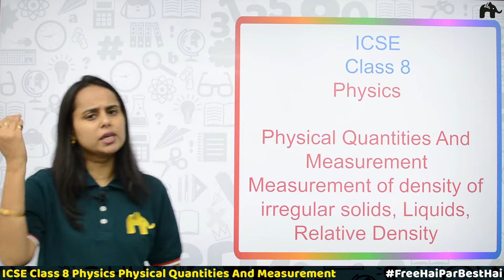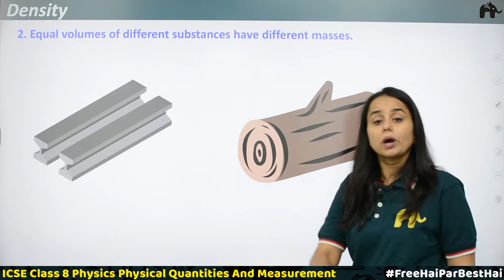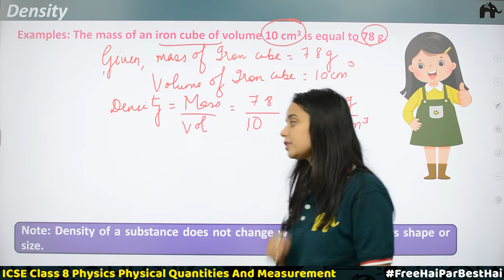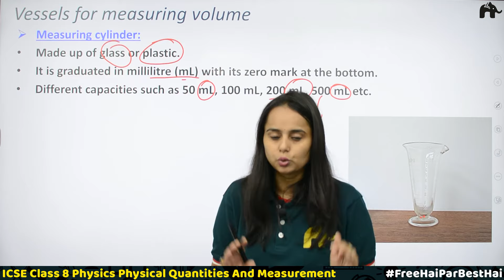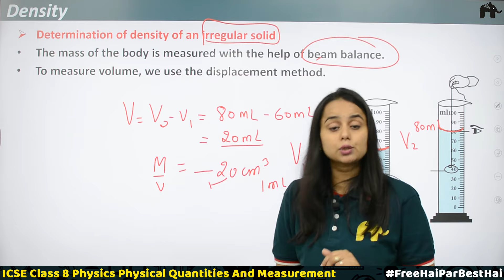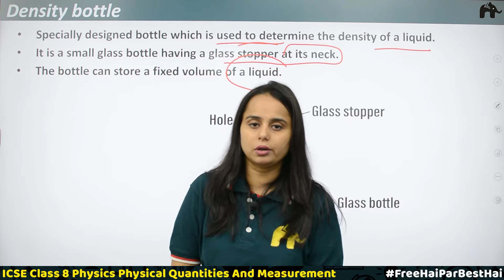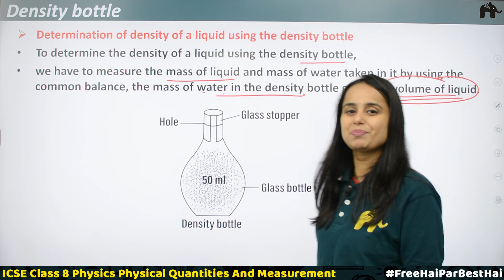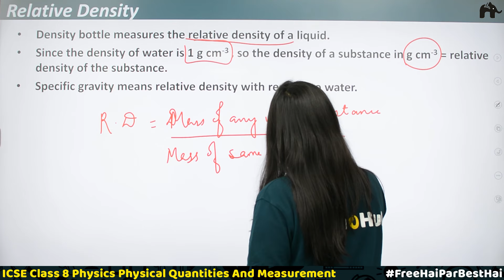Physical Quantities And Measurement Class 8 ICSE Physics| Selina Chapter 2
Timestamp:
0:00 Introduction
00:43 Density
01:59 Density ( Illustrations )
05:16 Density ( Formula, S.I unit )
06:31 Example
07:50 Important Points
08:53 Determination of density of a regular solid
10:16 Vessels for measuring volume ( Measuring cylinder, Measuring beaker, Eureka can )
12:52 Determination of density of an irregular solid ( Demonstration )
16:00 Determination of density of a liquid
17:48 Density bottle
18:57 Determination of density of a liquid using Density bottle
21:24 Relative Density